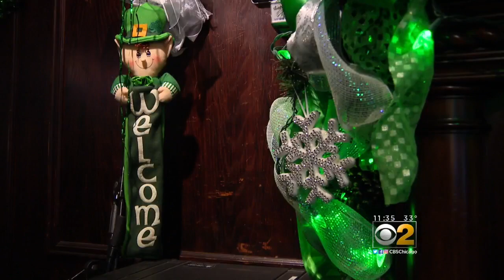Celebrating St. Patrick's Day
CBS 2's Audrina Bigos shows the sights and sounds of celebrations surrounding St. Patrick's Day.